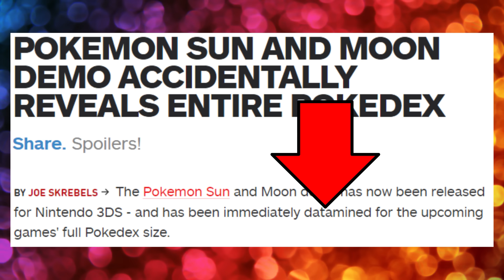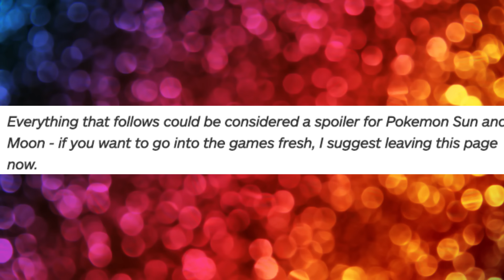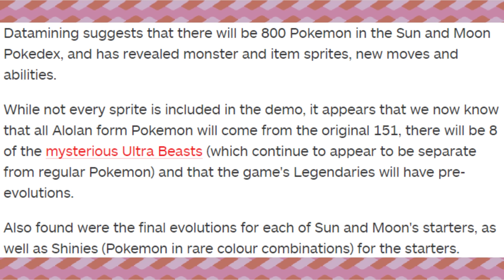Pokemon Sun and Moon 800 Pokemon Pokedex Leaked in the Demo?!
Music used -
Overcast